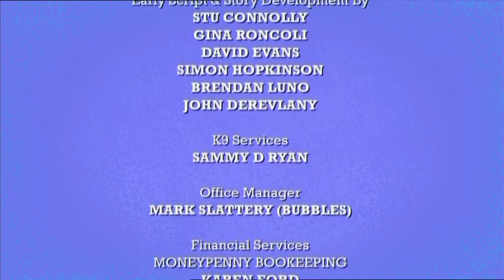Gasp! "My Pet Rocks" - Talking Pets TV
To make Ginger proud, Gasp enlists the pets to help him make a video of himself to enter in the ‘My Pet Totally Rocks’ TV show contest.